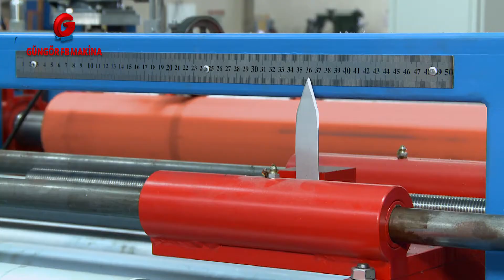Güngör Makina Sac Dilme ve Sarma Makinası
Sevgiyle kalın